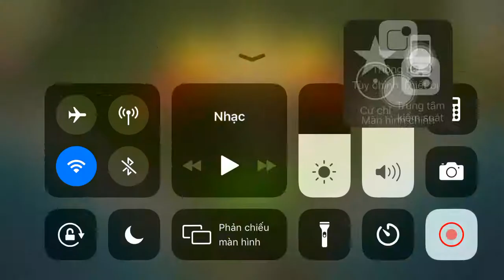[Era of war] vượt map 57 game Era of war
Vượt map game Era of war